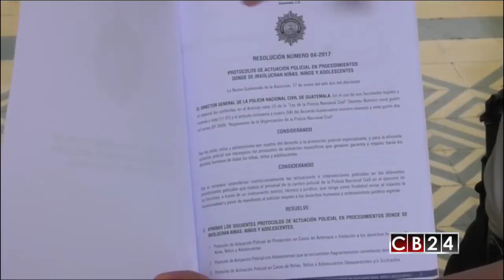Policías custodiarán 100 escuelas en Guatemala amenazadas por pandilleros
En Guatemala la policía reforzará la seguridad en escuelas que han sido amenazadas de ataques por grupos de pandilleros.
Escuelas de Mixco, Villa Nueva y Ciudad de Guatemala, han sido amenazadas por la MS-13 y la pandilla del Barrio 18, por lo cual los centros escolares de esas zonas van a ser fuertemente custodiados a partir de este 8 de enero fecha de inicio de las clases.
La presencia policía forma parte de la ampliación del Plan Escuelas Seguras que busca garantizar la seguridad de profesores y estudiantes.
Con esta medida la policía busca evitar que los pandilleros establezcan contacto o influencien a los menores.